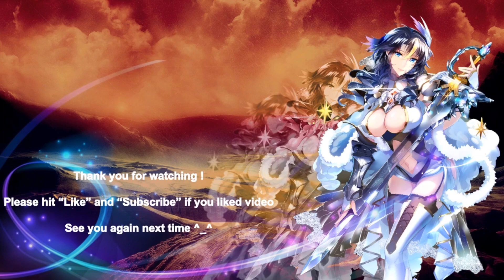☘ KOF'98 UMOL CN Obtain And Up Mai XIV SMax (六门不知火舞XIV - 景門舞XIV Ver) - Nemuless❀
☘ If you have chance to do so, I am really appreciated !

☘ Um...Hello all, KOF'98 UM OL China Version is latest game that I am playing :)

☘ In this video, I am obtain And Up Mai XIV SMax (六门不知火舞XIV - 景門舞XIV Ver) !